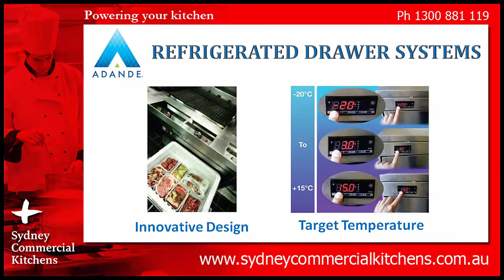Adande Single Drawer Rear Engine Refrigerated Drawer Systems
Adande has developed a unique range of Refrigerated drawer systems which by ingenious design gives consistent temperature control over a wide range of products. From storing cheese at +12 to scooping Ice Cream at -15 or storage of frozen product at -18, Adande does it all with very little temperature difference and without drying out, leaving product in frost free pristine condition.